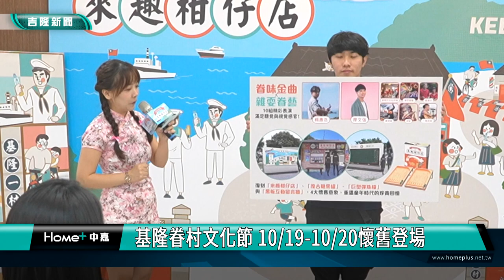基隆|懷舊|基隆眷村文化節 10/19-10/20沙灣歷史文化園區登場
受到颱風影響延期的2024基隆眷村文化節，將在10/19、10/20這個週末假日在沙灣歷史文化園區熱鬧登場，今年以柑仔店為主題安排了特色市集、古早味闖關遊戲還有精采的舞台演出。

基隆市文化觀光局長江亭玫說，結合兒時的柑仔店主題，歡迎民眾這個週末假日一起到沙灣歷史文化園區，走進時光隧道，來重溫眷村的生活記憶點點滴滴。